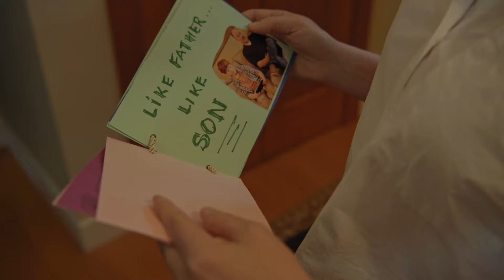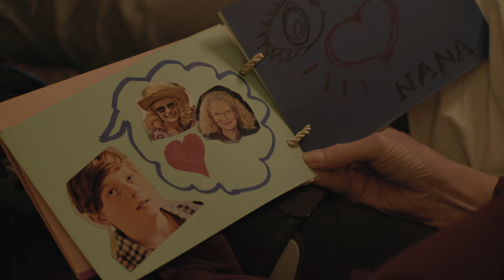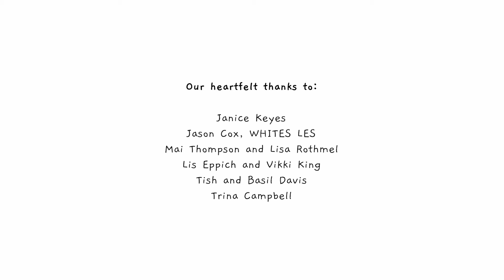Therapeutic Fibbing: The Party (8/8)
The Family are celebrating Dottie's birthday with a party for friends and family. During speeches Lynne says she’d fly to the moon to be with her sister, then gets lost during the rest of her speech. Later Lynne’s mental state begins to unravel. She thinks she's staying in a noisy hotel. Meanwhile, a surprise guest has arrived from Calgary: Lynne’s son Jake. He finds Hank and Michael using ‘therapeutic fibbing’ to calm Auntie Lynne. Moved, he is inspired to use the technique himself.

Therapeutic Fibbing is technique often recommended by dementia experts. It is the practice of agreeing or saying things that are not true to avoid causing someone distress and to make them feel safe and comforted.

Produced By Equal Films